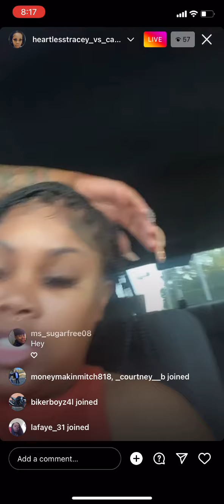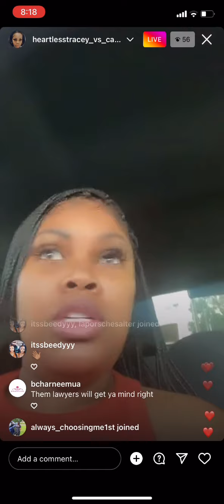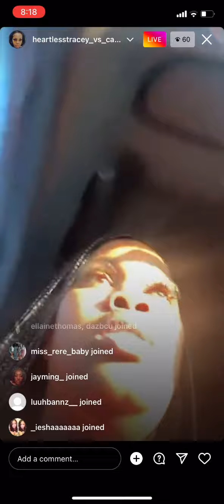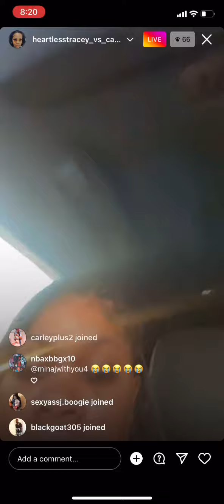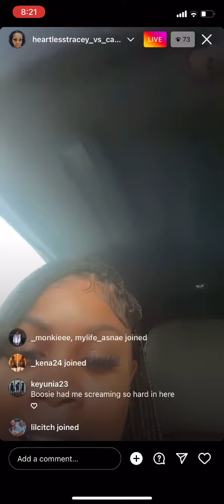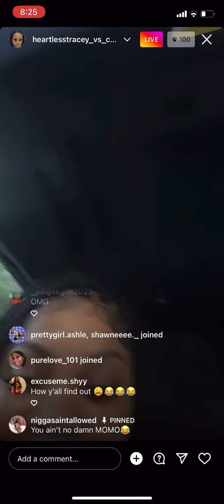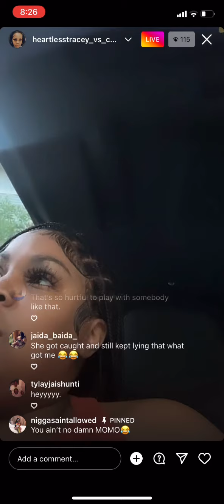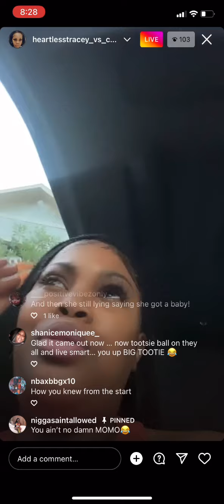Tootie Raw Mom Confirms Boosie Offered $20kto Ramya J to Abort? + story of how boosie found out …